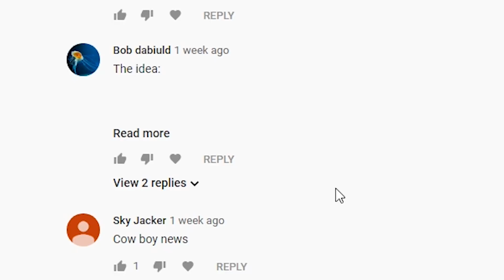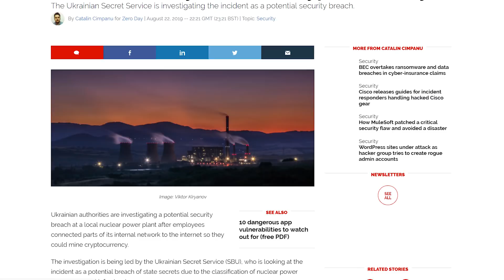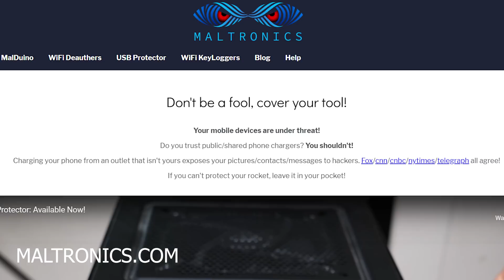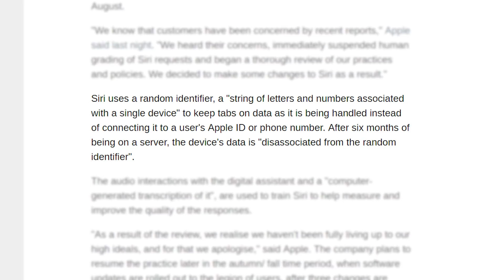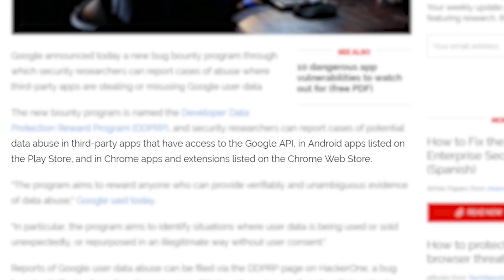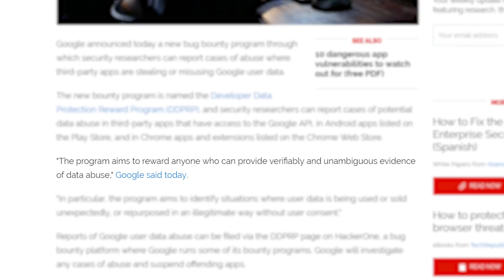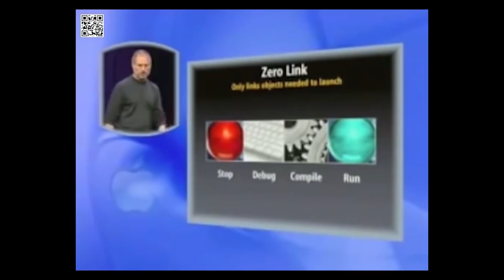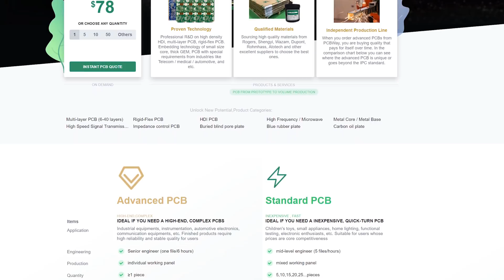Bitcoin Mining In a NUCLEAR Power Station | Weak Web